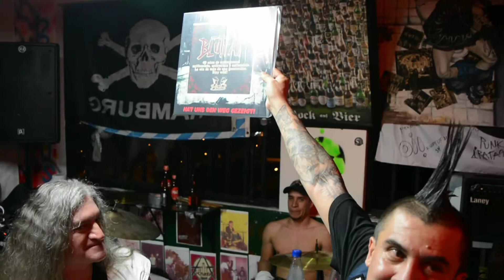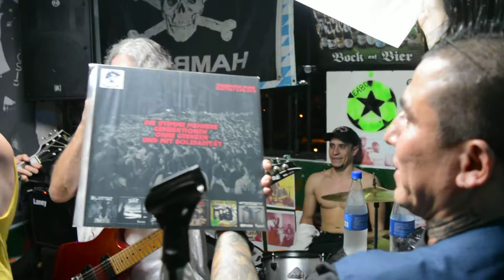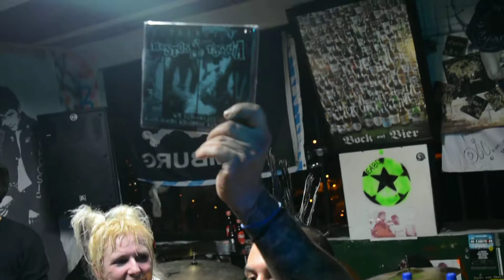09- BLUTTAT . . 03-12-2018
JUAN CARLOS RENDON FLOREZ